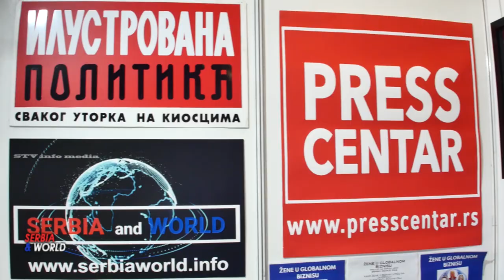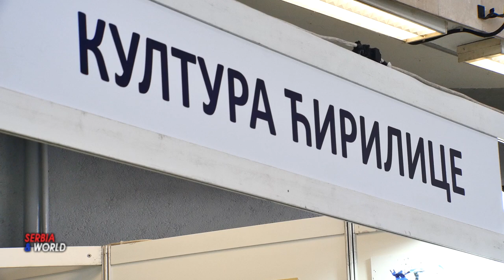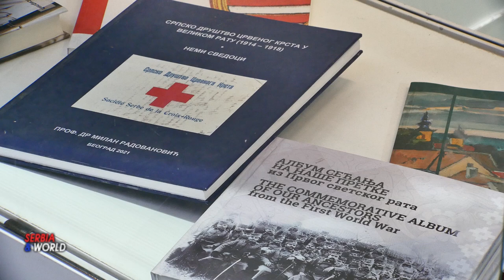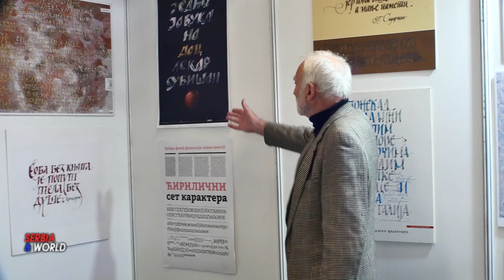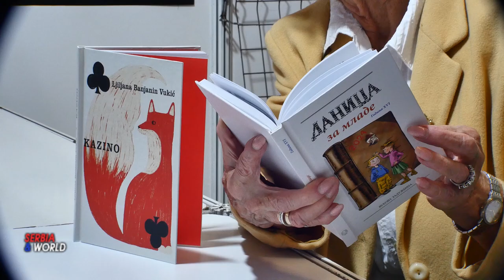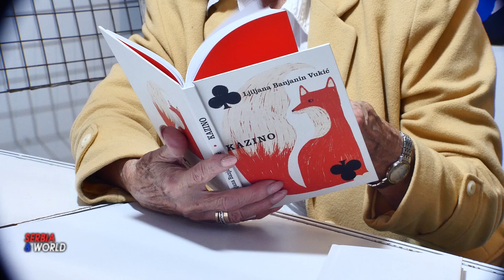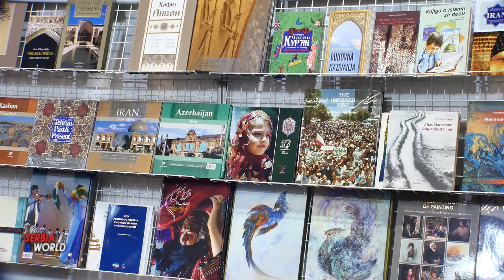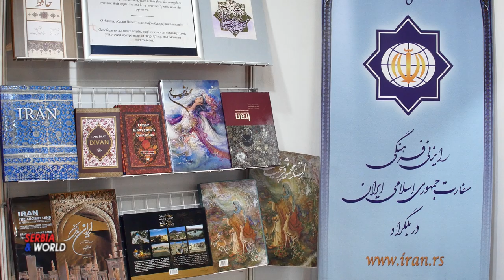САЈАМ КЊИГА - ПЕСНИЦИ и ПИСЦИ.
Одржан је 67. Међународни београдски сајам књига од -  19  до 27. октобар 2024. године у Београду. Kњижевна манифестација од највећег угледа у овом делу Европе. Традицијонално окупљајући заљубљенике у писану реч. Где се представило  више од 400 излагача из земље и иностранства. Сајам који је ове године организован под слоганом “Ријеч је слободна”. Током девет сајамских дана  организовано је на десетине трибинских програма, у чијем фокусу су
различите теме.
    Трибине су  биле посвећене домаћој и страној поезији и прози, превођењу, критичарској и теоријској, мисли, издаваштву, новим форматима књига, пиратерији у дигиталном окружењу.
    Читаоци су могли да набаве најновија издања, по сајамским ценама, обнове библиотеке најновијим насловима домаћих и иностраних издавачких кућа, али и увек актуелним класицима српске и светске књижевности или антикварним књигама.